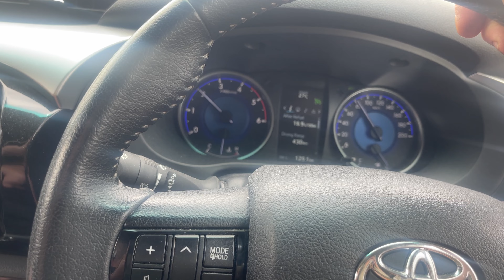Conquering the Fear-Inducing McKillops Road and Car Breakdown on the Alpine Way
We set out to tackle  one of Australia's most terrifying main roads - McKillops Rd in the Victorian High Country but find it impassible with a caravan  We then take on the challenging Alpine Way to cross back over into Victoria, only to find ourselves burning out our brakes on the long descent and destroying our clutch.